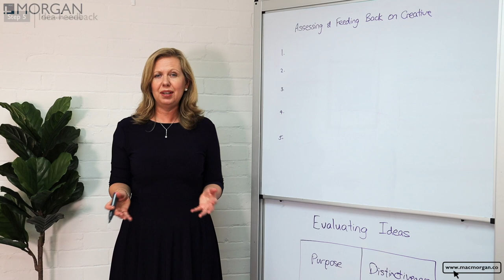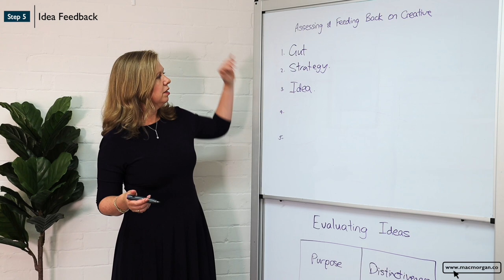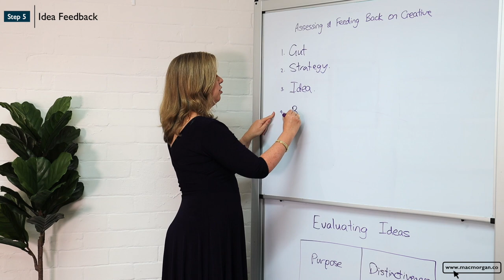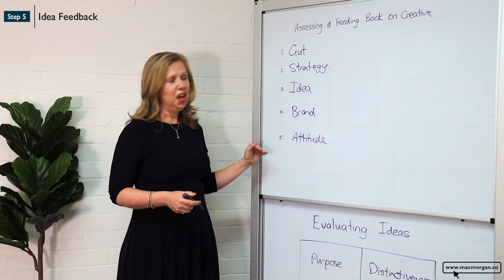Morganiser: Assessing and Feedback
Morganiser: Marketing Excellence is our 1 day training program that will teach you the 7 steps to drive marketing success. The course covers how to achieve commercial marketing success providing principles, processes & tools to drive an effective customer experience led approach.